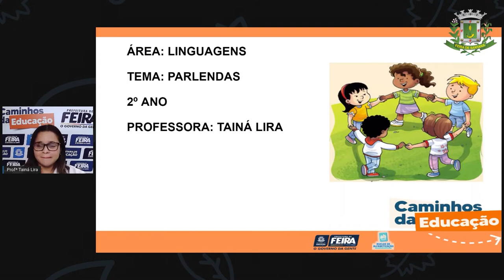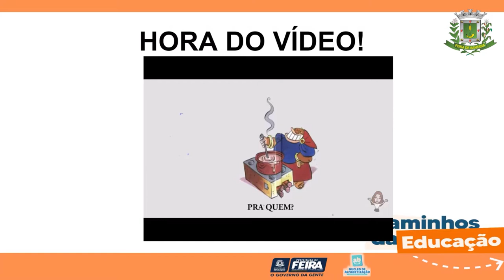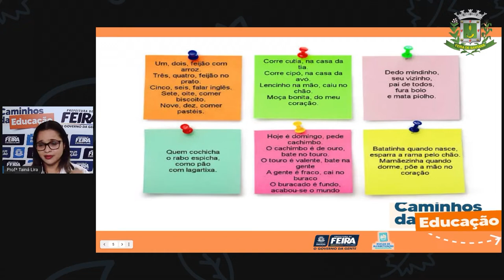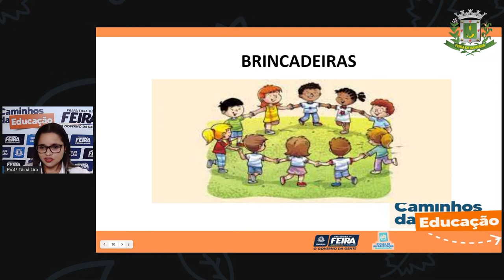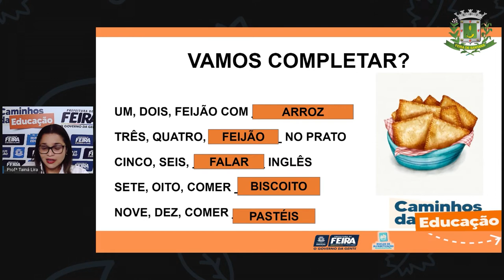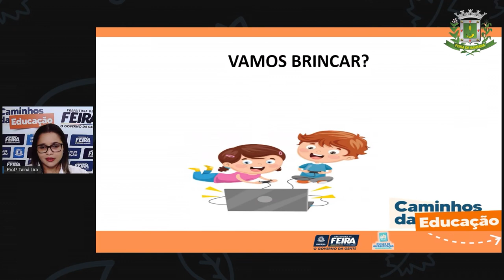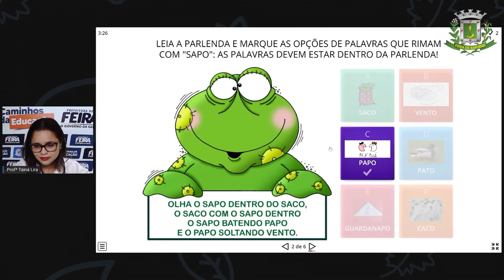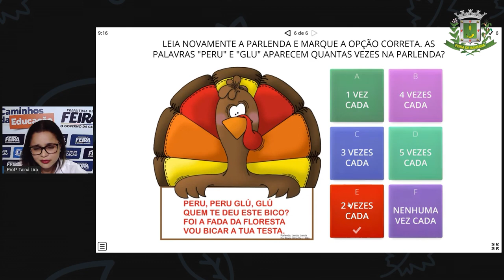2ºANO Aula 19 Linguagens Parlendas Prof Tainá Lira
2ºANO Aula 19 Linguagens Parlendas Prof Tainá Lira